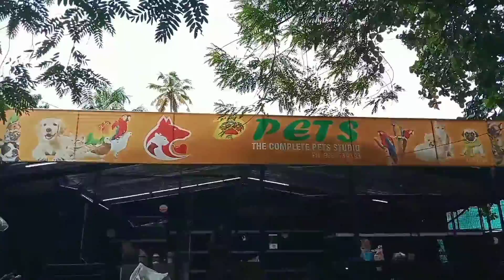ജർമ്മൻ അംഗൂറയുടെ വിഷേശങ്ങൾ🐇🐇🐇